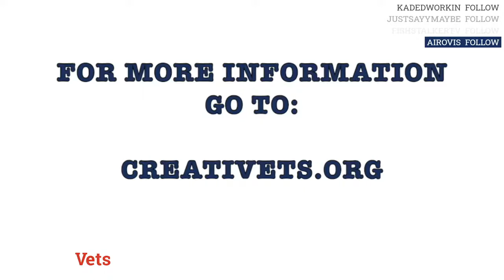Geode Art with MrsOEF5